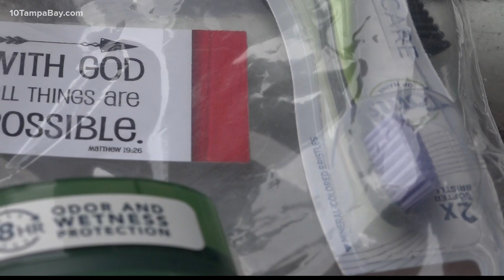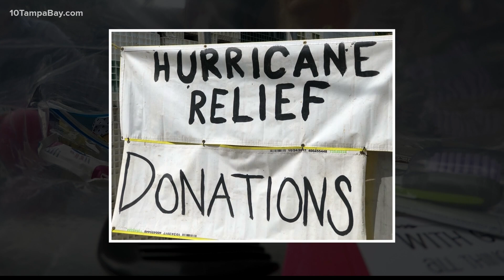Need for ‘Blessing Bags’ grows as COVID pandemic drags on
Betsy Plante started the Blessing Bag Project in 2014. She's helped hand out over 5,000 bags full of toiletries and essentials to homeless men and women in six years